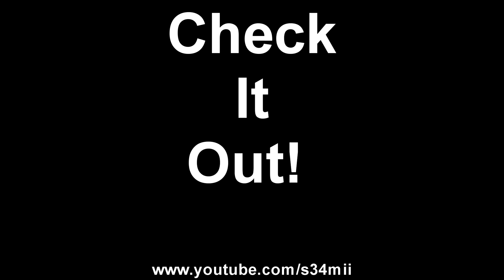Brave Frontier: Rare Summons - KoF Terry Time!!!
This video made by a participant in the Brave Frontier Content Creator program.

I have for you all today another video bringing you some rare summons featuring the 1st half of the KoF batch! Let's see what RNG gives us this time! Enjoy!!!

Global Player ID: 34538141
JP Player ID:53385553
Kik: Trey2Da